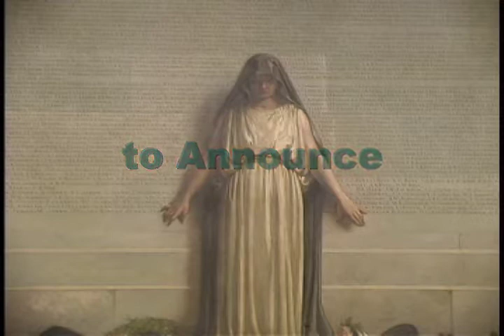Pros for Vets Announce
Sen. Steve Russell will be joining with a group of professionals including military heroes, world-class athletes and entertainers, and representatives of various organizations Sunday to announce the creation of "Pros for Vets", an effort to raise awareness and address the staggering needs of America's veterans and their families.

Participants include such leaders as newly-appointed Secretary of Veterans Affairs retired Maj. Gen. Rita Aragon; State Sen. Steve Russell, retired Lt. Col. and Founder of Vets for Victory; retired Major Ed Pulido, wounded Iraqi war veteran and spokesperson for Folds of Honor.

OU and NFL greats Roy Williams of the Cincinnati Bengals and Tommie Harris of the Chicago Bears will be involved in the effort, although they won't be able to attend Sunday's event.

Invisible Bracelet inventor Noah Roberts of the Docvia Corporation, and internationally-acclaimed motorcycle designer and Gulf War veteran Dar Holdsworth will also be involved.